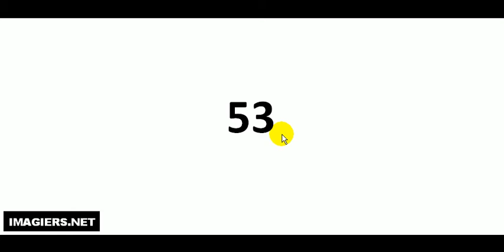Pronuncia corretta = 53